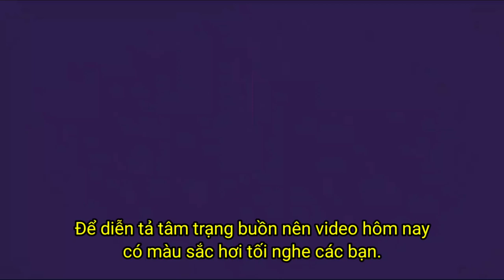Vì sao chim Yến Phụng hay bị tiêu chảy?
- Zalo: 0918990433 (XIN ĐỪNG GỌI ĐIỆN)